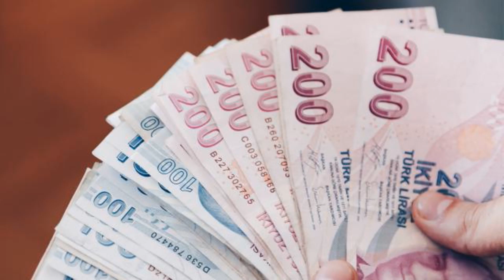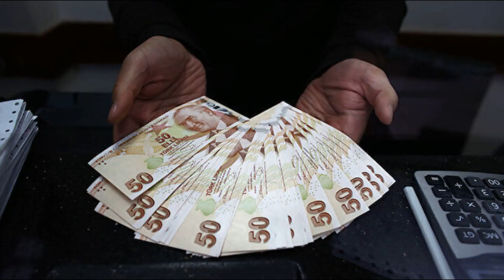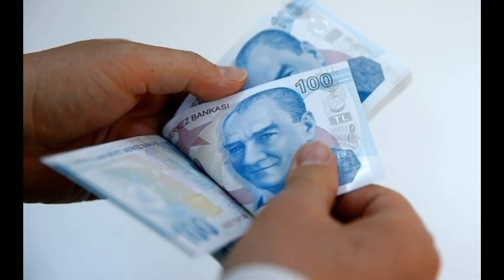EMEKLİ DUL YETİM ENGELLİ KURBAN BAYRAMI İKRAMİYELERİ NE ZAMAN VERİLECEK